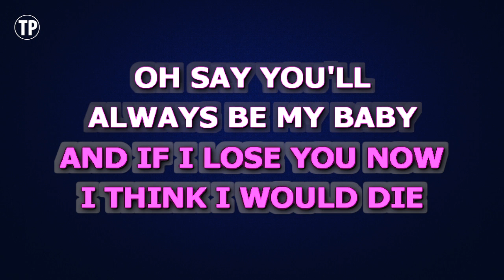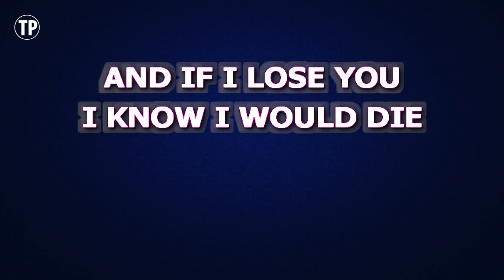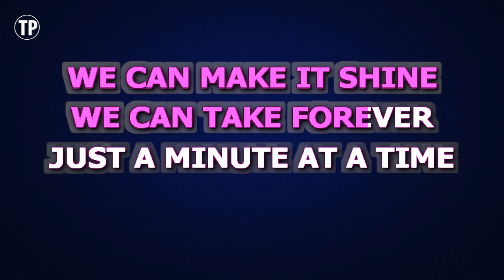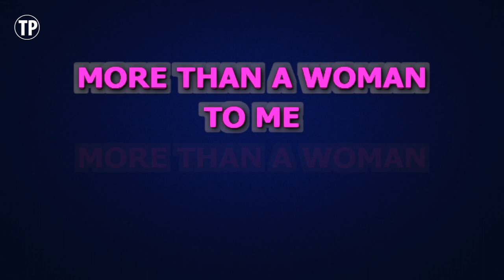Bee Gees - More Than a Woman | Karaoke Lower Key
Enjoy singing along with this Karaoke Version of More Than a Woman as made famous by Bee Gees. (Lower Key Version)

More Than a Woman is a song originally recorded by Bee Gees. This version of the song has been fully re-recorded and re-arranged by Miguel Galguera

Release Notes:
· Tempo: 106 BPM
· Songwriters: Barry Gibb, Maurice Ernest Gibb, Robin Hugh Gibb
· Publishers: Warner/Chappell Music, Inc, Universal Music Publishing Group